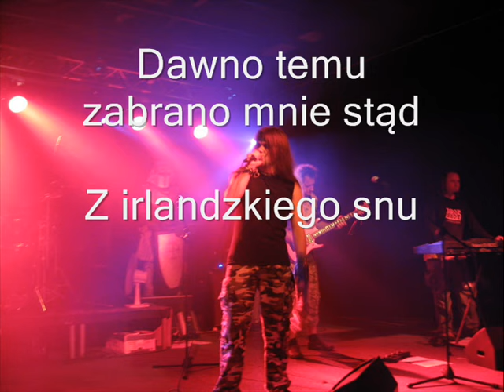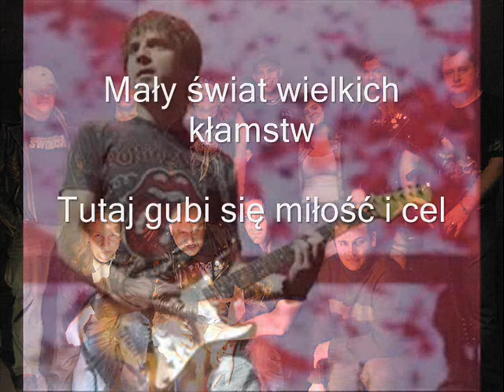HETMAN - " Porwany Za Młodu " muz i slowa J.Hertmanowski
skład na nagraniu ;
marcin maliszewski - wokal
jarek hertmanowski - gitary i sola proste
michał sitarski - gitara solowa , klawisze
krzysztof dyczkowski - bas
dominik jędrzejczyk - perkusja

Porwany Za Młodu

(muzyka J.Hertmanowski

tekst A.Bak, J.Hertmanowski)

Gdzieś tam daleko w dolinie chmur

W gęstej szarej mgle

Stary człowiek przysiadł u wrót

Zamyślając się

A myśli jego wracały hen tam

Gdzie młodości czar

W starych oczach majaczył blask

Dawnej siły żar

Dawno temu zabrano mnie stąd

Z irlandzkiego snu

Statek mym domem przez lata był

Fale niosły mnie

Czas mój na morzu losem skazańca był

Lecz zapomniałem czym stał się mój dom

W oceanie tym

Już nie szukam tamtych dni

Już mam swój dom

Zapomniałem, dokąd iść, gdzie iść

Znalazłem własny kąt

Taki jest ten nasz świat

W którym wszystko zaczynasz od zera

Wielki świat małych kłamstw

Tutaj gubi się miłość i cel

Każda noc niesie grzech

A za dnia słoną prawdę odbiera

Mały świat wielkich kłamstw

Obok nas

(solo)

Już nie szukam...